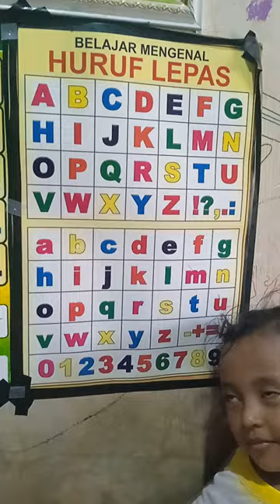BELAJAR MEMBACA | BELAJAR MEMBACA HURUF | HURUF LEPAS ABJAD